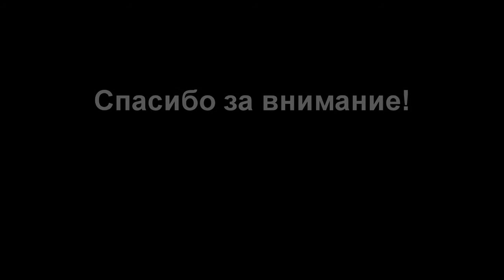FC Legirus 2:2 Ilves, review. F2-juniors